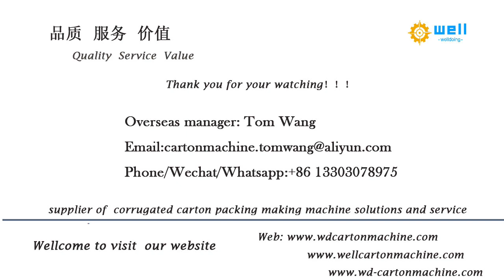Full automatic carton partition assembler#partitionassembler